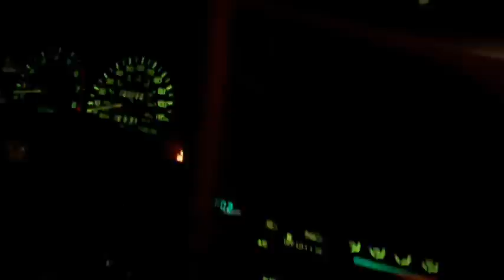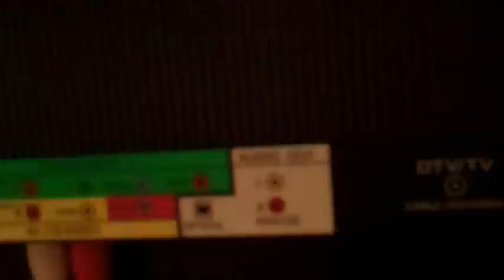It tastes like Christmas!! (Vlogtober 18)